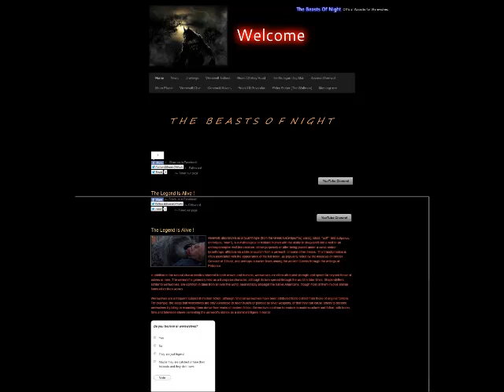The Beasts Of Night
~READ ME~
please, don't tell me crazy, because i believe in werewolves. Don't go in my page if u don't believe or love werewolves.